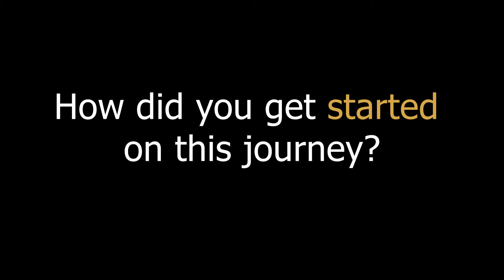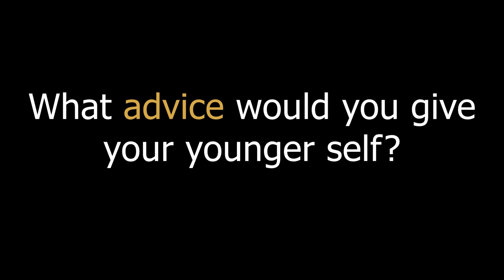InclusionFX #4 Wren Cromwell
Wren Cromwell is a 3D artist and illustrator. An alumni of Gnomon’s digital production and game development program, he has since worked in a variety of studio settings and projects, ranging from VR/AR experiences, architectural visualization, to storyboarding.

His most recent credits include titles from the Call of Duty franchise